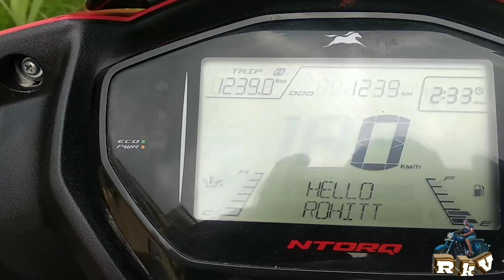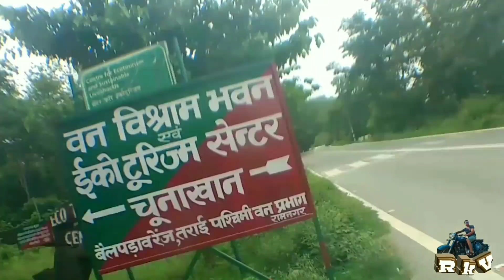Barati Rao..."बराती रौ" .....क्या है इस नाम के पीछे का राज..... ft. TVS ntorq .....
हेलो दोस्तों,
         बराती रौं झरना, एक बहुत ही सुंदर जगह है। एक बार पक्का जाना चाहिए बराती रौं झरना पर बरसाती मौसम में कुछ सावधानियां रखनी चाहिए ऐसी जगह में हमें एक्चुली क्या होता है कि जब बरसात के सीजन में बारिश पहाड़ौ में हो रही हो तो अचानक पानी बढ़ने का खतरा बना रहता है। बाकी अगर आपको एडवेंचर, ट्रैकिंग और नैचर पसंद है तो यह जगह बस आपके लिए ही है।